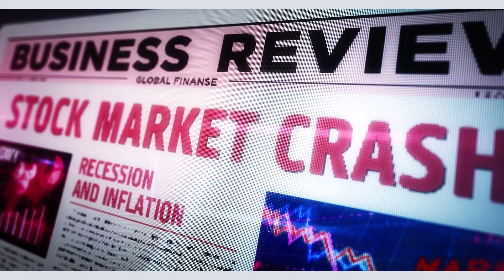Another Conservative? Libs Will Not Be Happy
Another Conservative? Libs will not be happy is Right IQ’s introductory video to YouTube land. Right IQ is a channel where we discuss politics, news, and current events. The opinions of Right IQ on matters such as Twitter’s top political trends are for entertainment only.

Bio: A God-fearing man, father, husband, small business owner and a patriot trying to provide for his family and survive in the cesspool that was once the beautiful California.